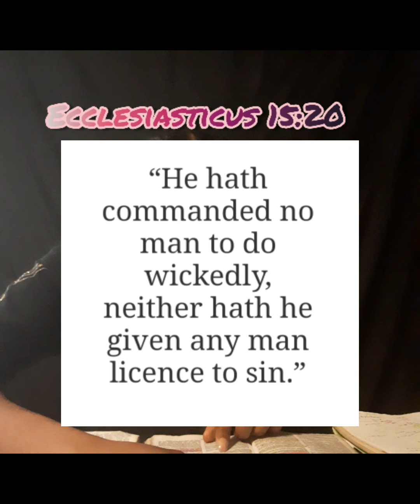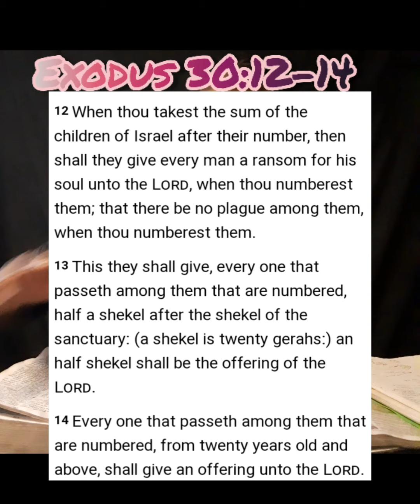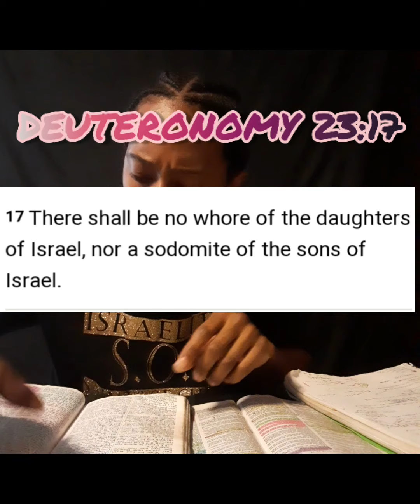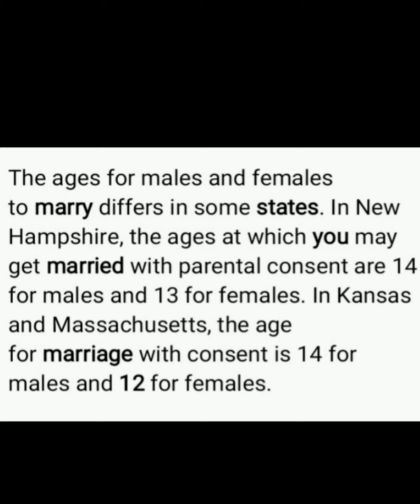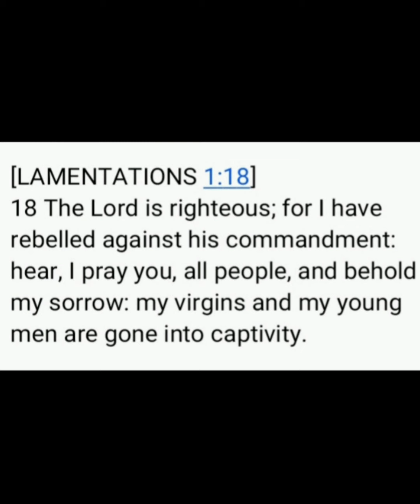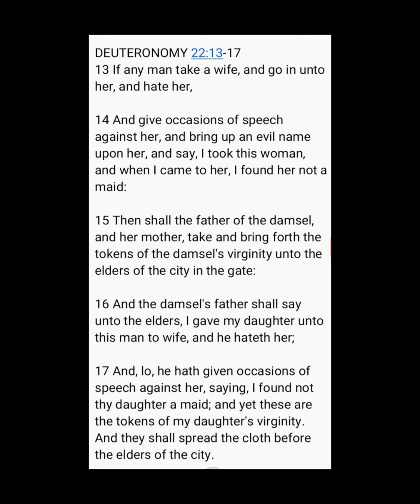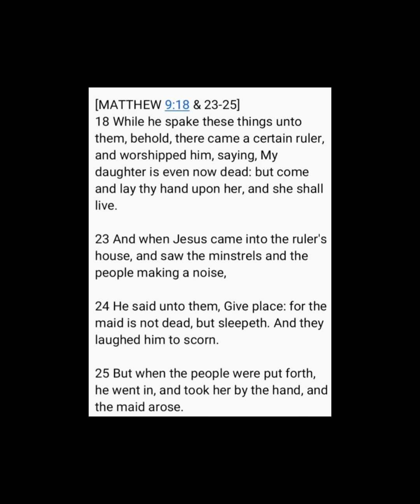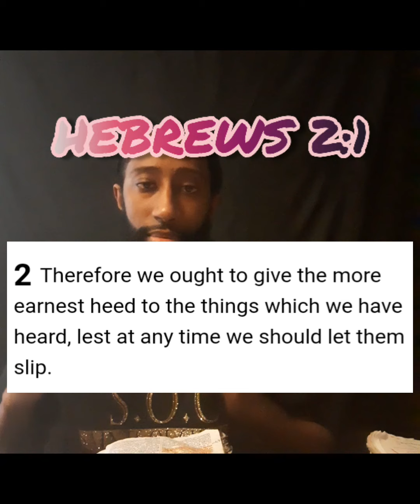Are You A Virgin